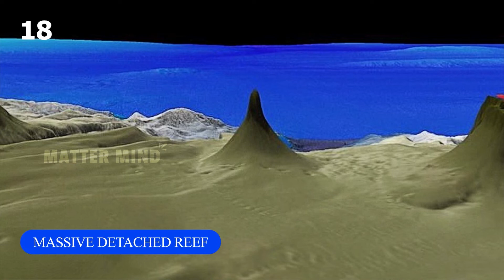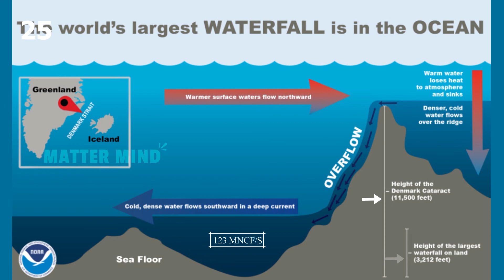Natural Facts of the World | Nature Facts Video | Amazing Nature Facts | Top Nature Facts